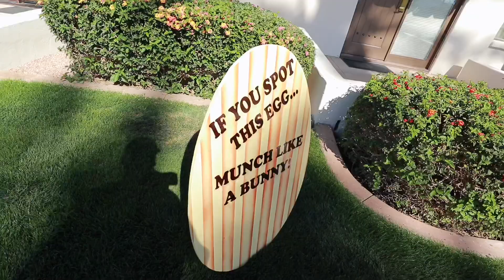THE JLP VLOGS - Episode 16 - ARIZONA VACATION AT THE WIGWAM RESORT!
Thank you for the 1.5k!

Follow my kids on YouTube!

Come hang out with me as I post and live stream! Lets talk about family, work and life! I am a father, photographer and educator. We will do some editing and computer playing. Help me not be bored. Every day we will have a topic to speak from and see where it leads. Read on and you can find out how to get a hold of me for your life and business.

Or Visit me at JeramieLu.com

Guys! I need your help! I want to make more content, but content you want to see!

Book me at JeramieLu.com

Lightroom 6
Wacom Tablet Medium
iMac 27 inch
iPhone x Plus
Blue Snoball Microphone
Logitech 1080 Webcam
Magic Keyboard
Canon M6
Canon 11-22 STM
Rode Videomicro

Check out some amazing companies I use these companies for my photography daily!